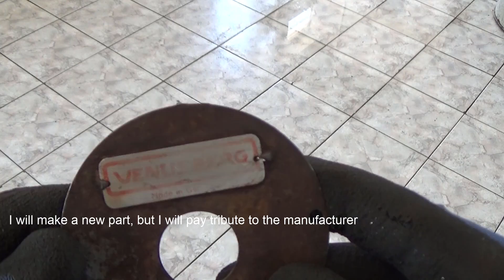Old Hand Cranked Grinder-Perfect restoration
I have not planed to spend 4 days on this restoration, but it happened.

Restored old German hand grinder from Venusberg manufacturer.
This particular hand grinder was made between 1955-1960 by German company "Mechanische Werkstätten -Venusberg- Herbert Müller KG, Metallverarbeitung, Ehrenfriedersdorf, Erzgeb."
The company was well known after WWII in production of hand tools, especially hand drills.
I am not sure if the brand exists anymore on the market, I have found that company changed name in "VEB Mechanik" and they switched in robotics production.
This kind of products are very handy for restoration, although they have almost no purpose in modern industry.

Hope you have enjoyed watching this restoration. Take care!